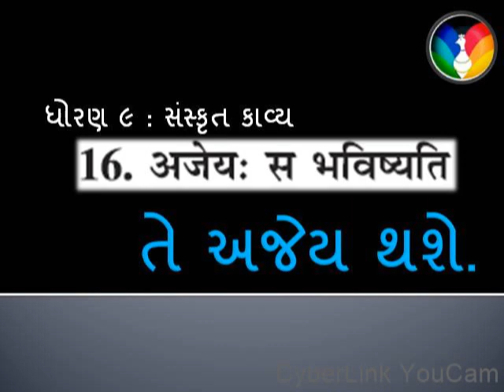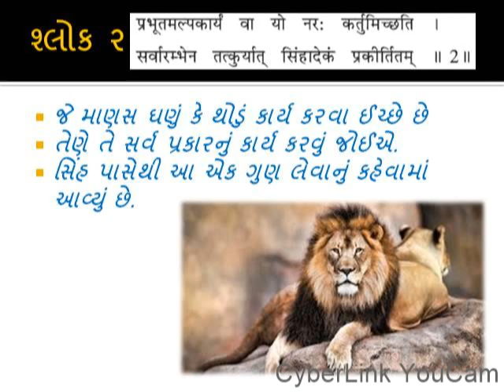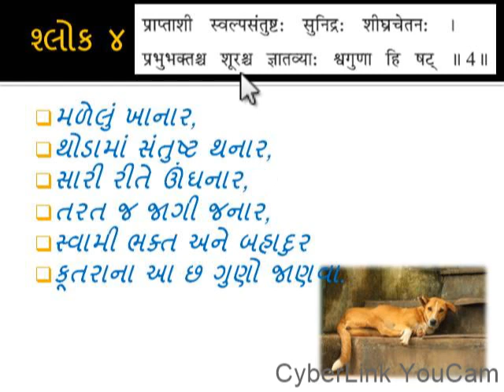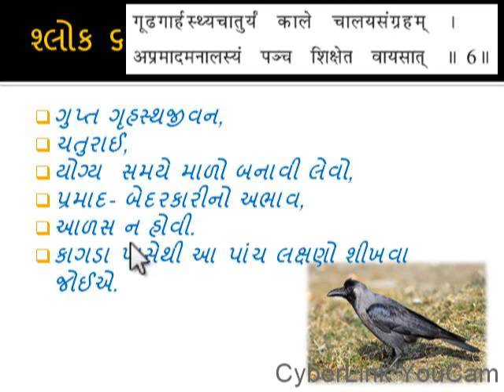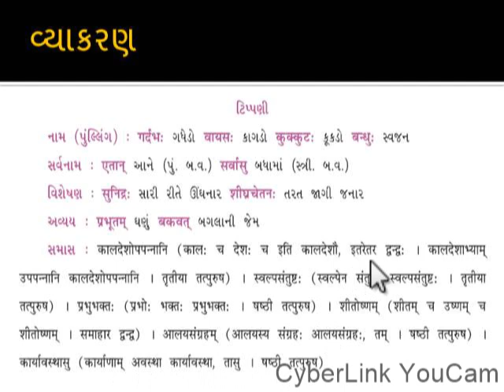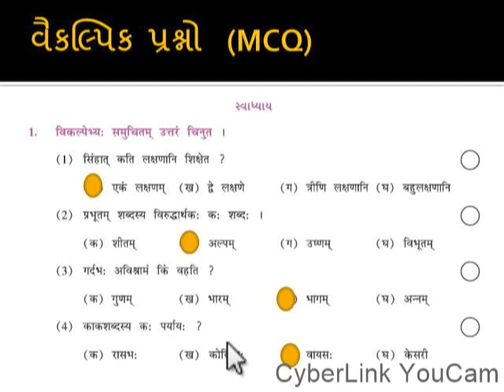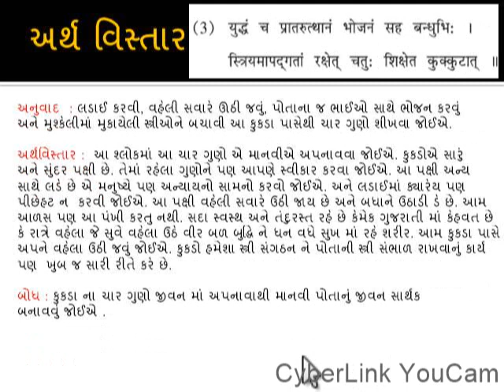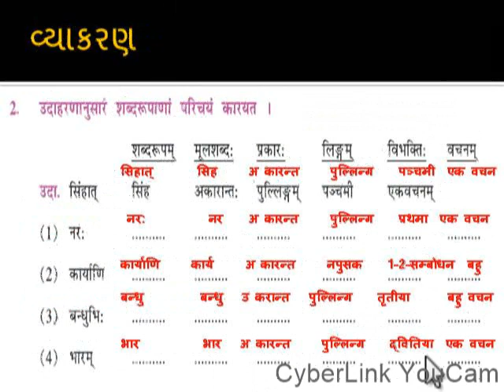chankyaniti chankyakibateinhindi chankyaguru chankyasiksha chankya_neeti chanakyaniti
Chanakya was an ancient Indian polymath who was active as a teacher, author, strategist, philosopher, economist, jurist, and royal advisor.